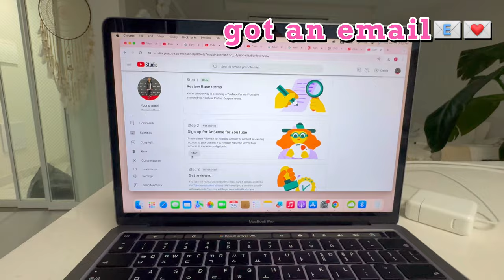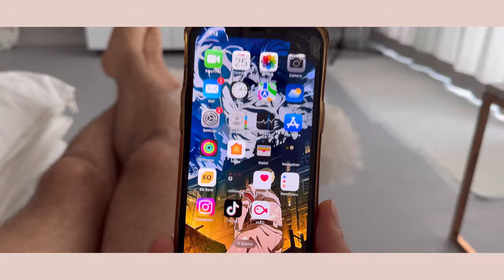Korea Summer Vlog #43 Korean Twerking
JOIN MEMBERSHIP TO GET AMAZING PERKS! ALSO SEND A SUPER THANKS ON THIS VIDEO TO SUPPORT US TO GET BETTER CAM AND MIC!

On this week's vlog, we start off by hitting the gym for a great workout session. After a nice pump at the gym, we head to the streets of Korea where I continue my IRL streams, which have been incredibly successful in growing my channel. A BIG thank you to everyone who supported and a very special thank you to everyone who gave a super thanks on my vlogs. The money I receive will be poured back into the channel to get better gear and mics to provide you guys with better content!

While I was live on stream, we found two adorable kittens. They were so damn cute! We got them some bottle milk and took care of them. Also, this week we hit a major milestone: 1k subs and we got officially monetized on YouTube! Now we can start earning money and become full-fledged YouTubers ;)